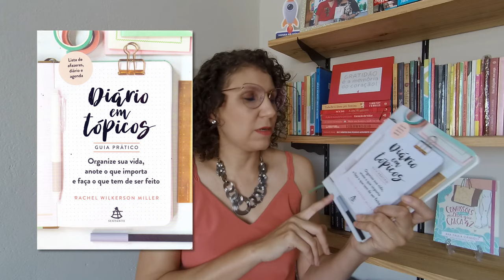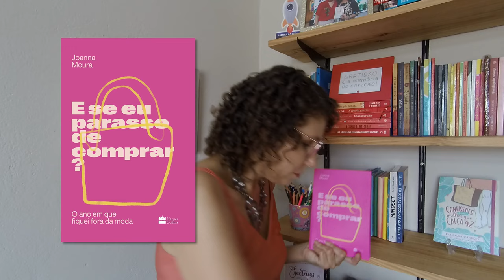Melhores Livros de 2022 - TAG 5 LIVROS - nº 19 [ANA PAULA CANDIDO ~ BLOG MUDEI DE IDEIA]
♥ Bora falar dos melhores livros lidos em 2022? Foram um total de 17 livros, sendo apenas 2 romances. Ou seja, eu realmente sou uma pessoa da não ficção. E isso já diz muito sobre mim!

Confira no vídeo:

♥ OS MELHORES DE 2022
~ Melhor Livro: Essencialismo

~ Melhor Título: Mulheres não são chatas, mulheres estão exaustas

~ Melhor Diagramação: Diário em Tópicos

~ Melhor Capa: Os 10 ou mais mandamentos da solteira ~um guia de mesa de bar

~ Melhor Autor: Joanna Moura, livro E se eu parasse de comprar

♥ OS DEMAIS LIDOS EM 2022
Qual é a tua obra?
101 lições que aprendi na Escola de Moda
Mude seus horários, mude sua vida
Para as solteiras com amor
Isso me traz alegria
Inferno Astral
Confissões de uma terapeuta
Estórias de um advogado
Feng Shui Carreiras
Uma vida sem lixo
Este livro é coisa de mulher
As coisas mais legais do mundo.